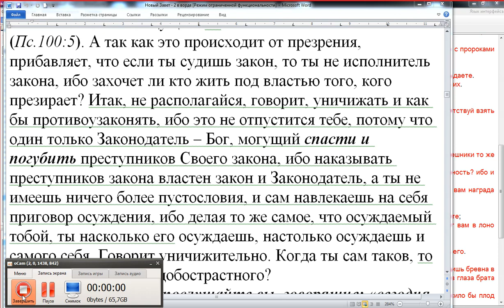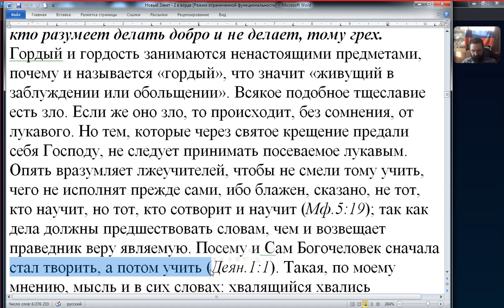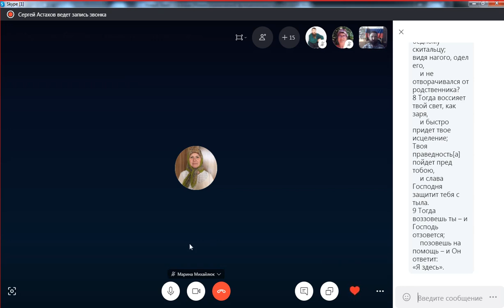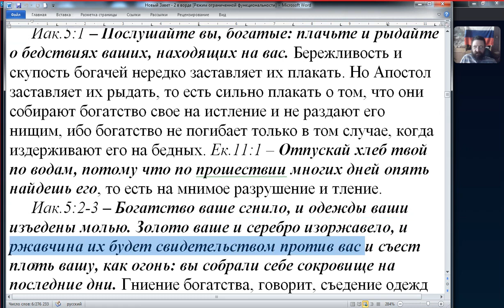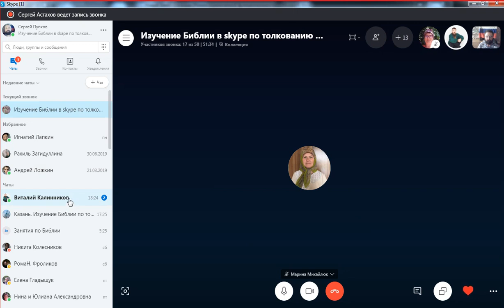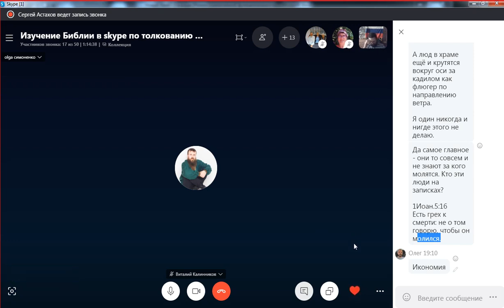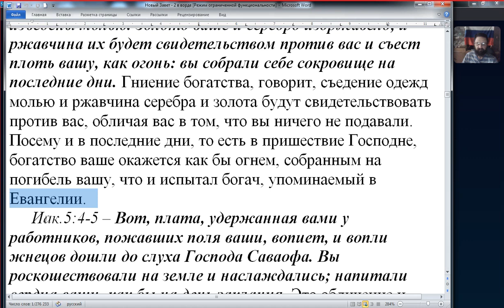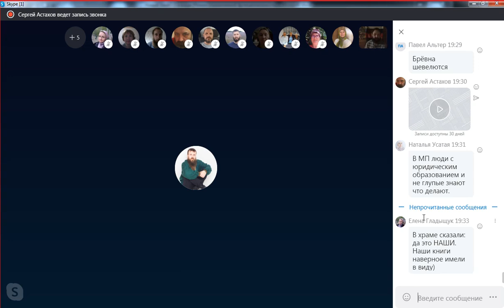Занятия по изучению Библии. 15. 09. 2019.